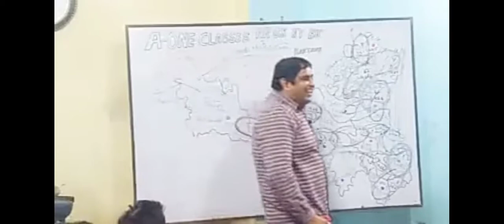HARYANVI DESI MASTER